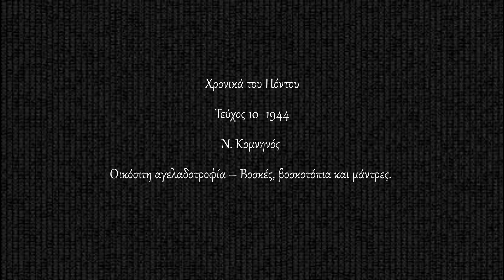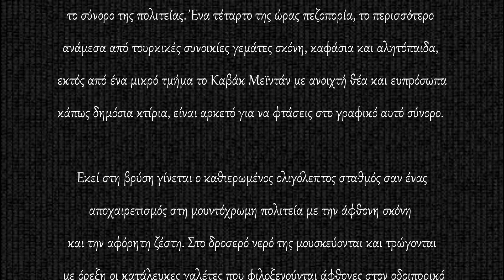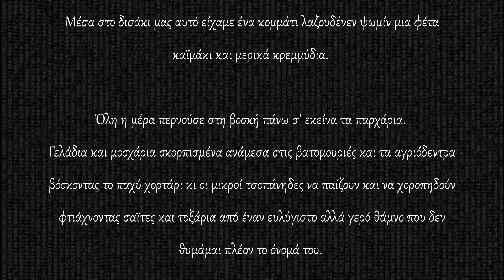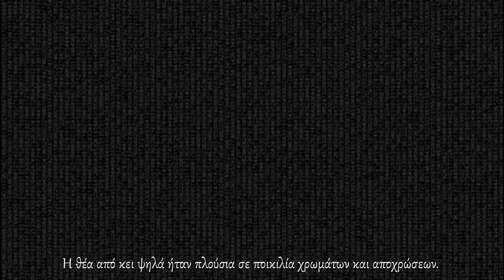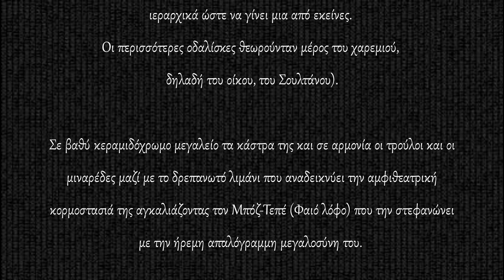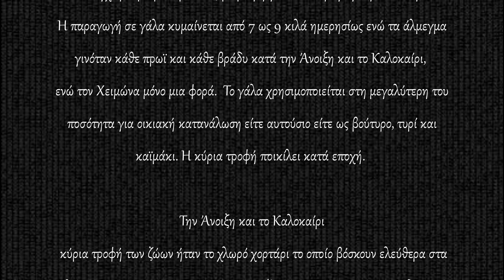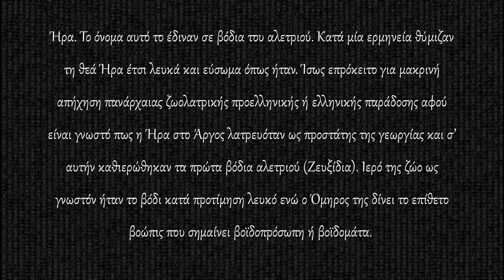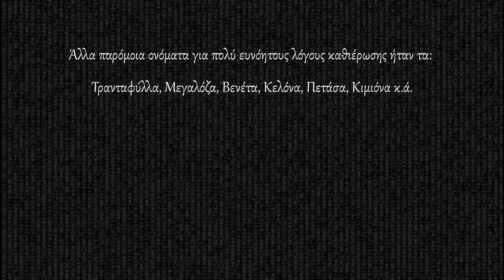Κιθάραινα και Αργαλή τα Σιμοχώρια της Τραπεζούντας - Polatidis